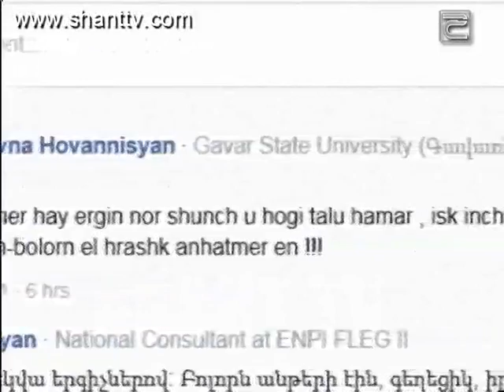HORIZON 22 00 14 12 2015 rep jox